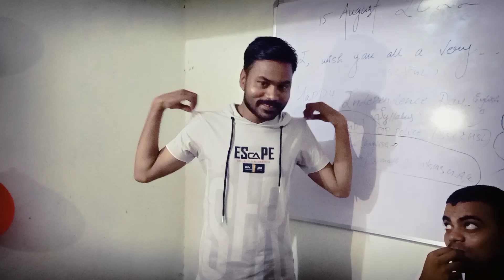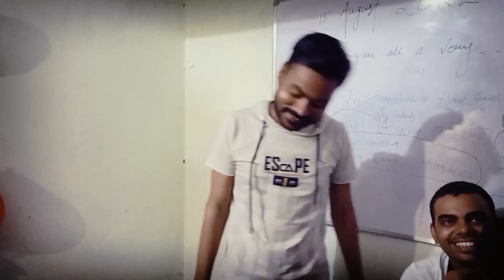Big meet up in Baidpura (Etawah) Rampyare|| रामप्यारे से मिलने आए बड़ी संख्या लोग || पुलिस भी साथ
रामप्यारे आया बैदपुरा उमड़ी भीड़

Rampyare ka big meet up in Baidpura
Rampyare aya baidpura me
Rampyare ka vlog
Rampyare ki new videos
Rampyare ki new comedy
Rampyare ka vlog
Rampyare ka Studio
Rampyare  ka big meet up
Rampyare ki new video
Rampyare ki shadi
nahar ki shadi
nahar ki nikroshi
nahar ki vivah
nahar ki ruagrat
bare ka dance
Bare bhai
Nahar or bare or Rampyare
Rampyare ki bibi
Rampyare ki team

meet up in up
Big meet up in Baidpura
big meet up in tijara
Biggest meet up  of ilvish yadav
big meet up of Manoj dey
big meet up in jharkhand
big meet up in India
meet up in cm
meet up in pm
biggest meet up
biggest meet up in Baidpura